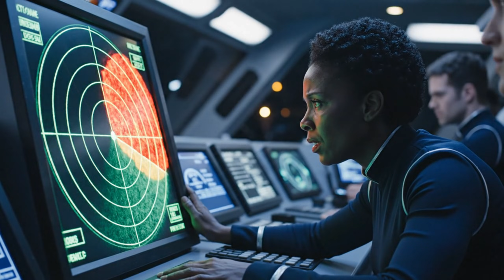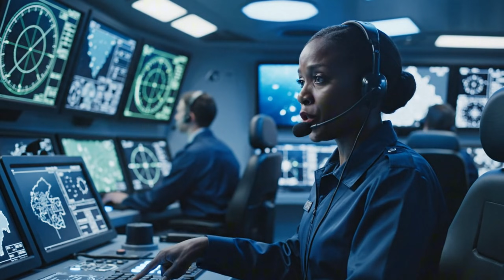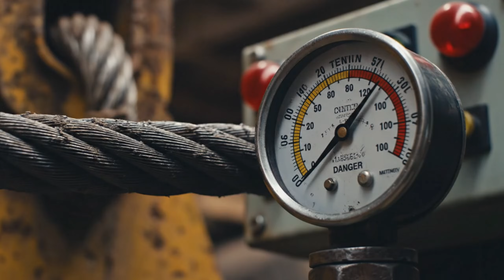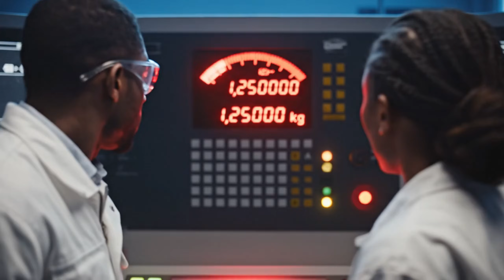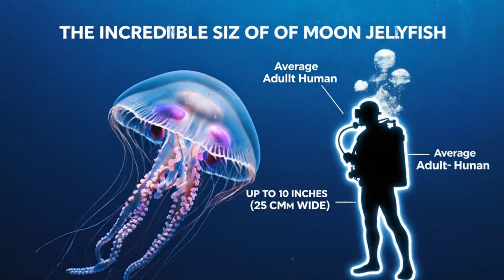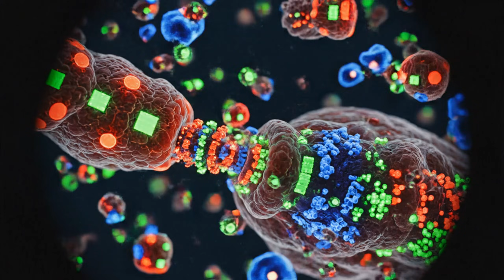Deep-sea expedition discovers and processes a truly colossal jellyfish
Join Captain Anya Sharma and her seasoned crew aboard 'The Ocean's Whisper' as they embark on a groundbreaking deep-sea expedition into the uncharted abyssal trenches of the Greenland Sea. What they discover defies all known marine biology: a Lion's Mane Jellyfish of unimaginable, monumental scale, its bell alone spanning dozens of feet, its bioluminescent tentacles stretching for miles. This film documents their harrowing struggle to bring this leviathan to the surface, the unprecedented challenge of securing it, and the scientific marvel of its processing. Witness the raw power of the ocean and the sheer human determination required to interact with a creature of such colossal proportions. This isn't just a catch; it's a profound encounter with the ocean's greatest secrets.